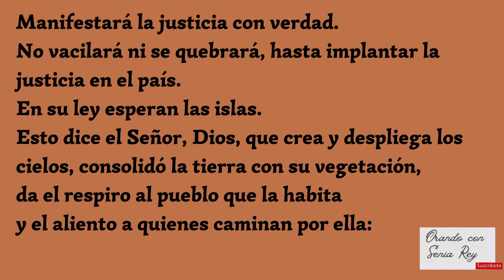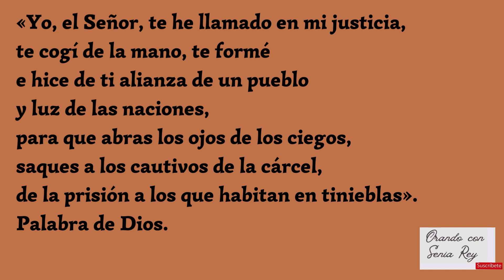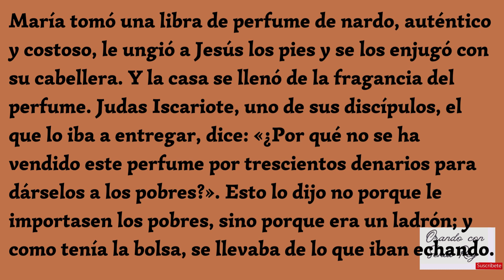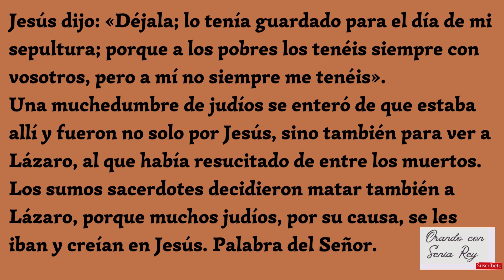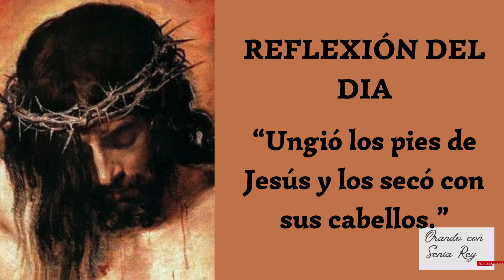25 de marzo 2024 "lectura, salmo, evangelio y reflexión de la misa diaria." LUNES SANTO.